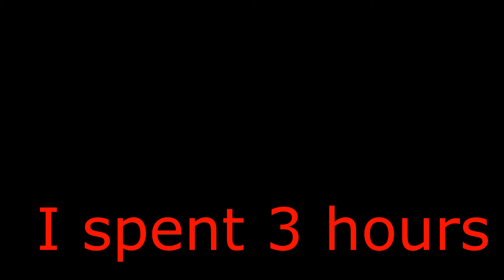PVZ2 Dark Ages Without Sun Plants